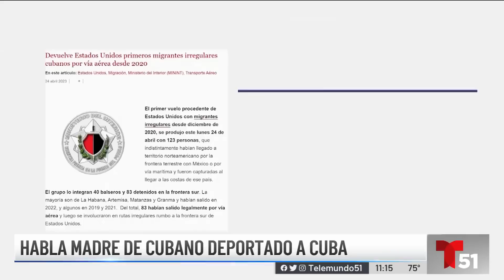Hablan familiares de los primeros cubanos deportados a la isla por EEUU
Con el grupo de 123 cubanos, 40 que habían llegado a EEUU por mar y 83 cruzando la frontera con México, se reanudan las deportaciones a la isla por vía aérea suspendidas desde 2020.